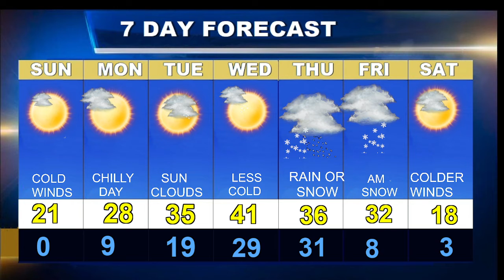Weatherblast Forecast Updated on 1/30/22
A cold day in Boston.